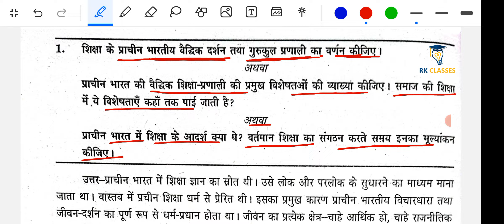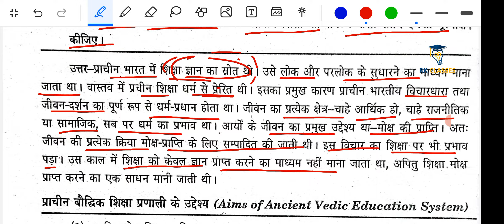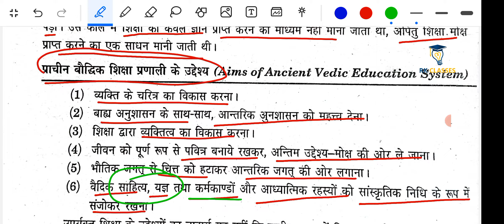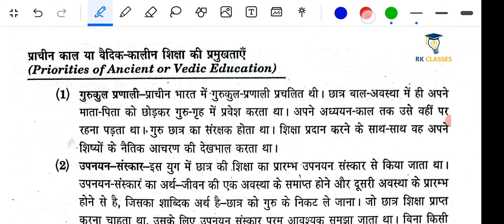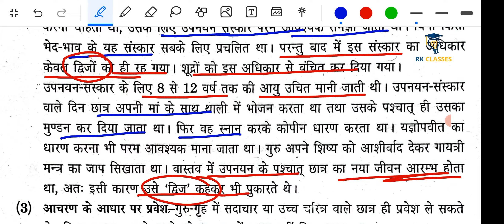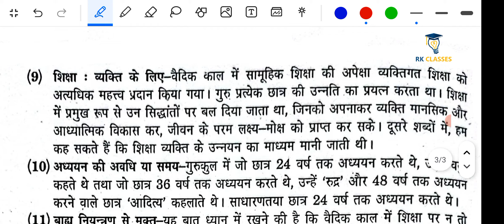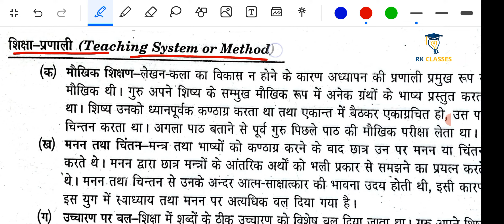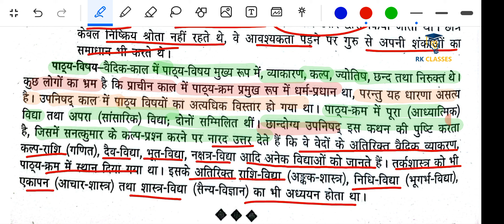प्राचीन भारतीय वैदिक दर्शन | गुरुकुल शिक्षा प्रणाली | d.el.ed haryana | B.ed | vaidik edu. system